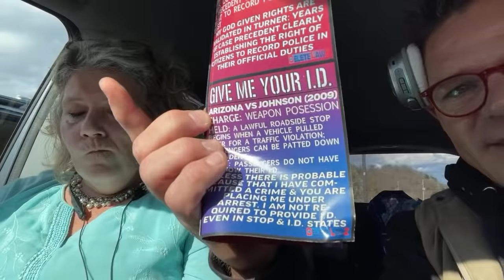41:50 CONFRONTATION Taco Bell Ironton - McDonalds Kicked me out- Video coming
Thanks,
Chille